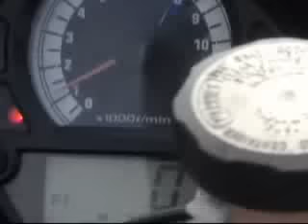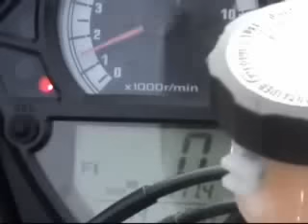300km/h Suzuki SV650S WorldRecord :D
300km/h Suzuki SV650S WorldRecord :D